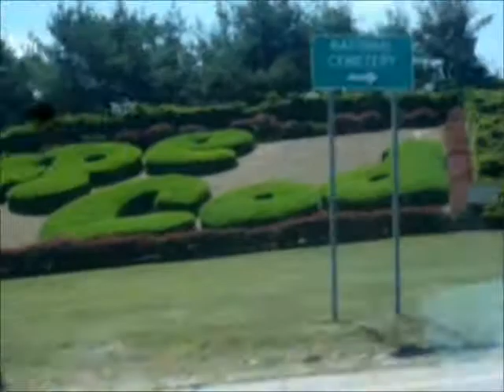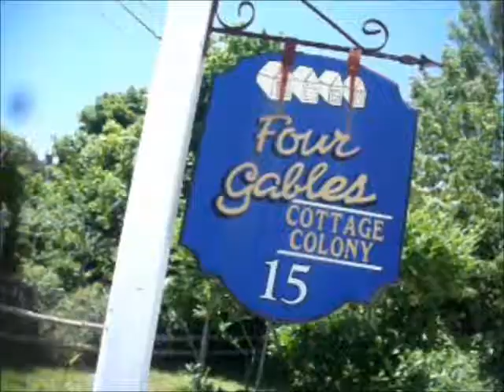More Open Roads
Here in NY going to MA now :)) Here are the adventures.